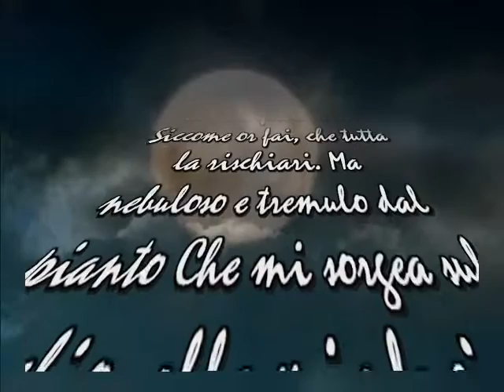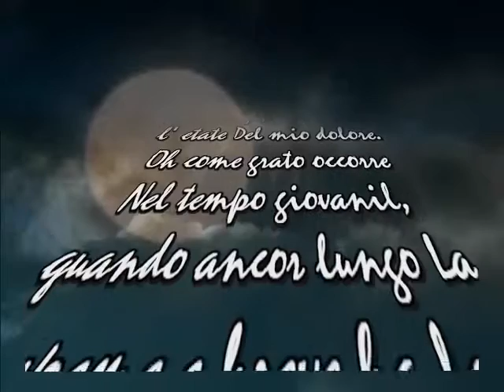1Giacomo Leopardi,Canti, Alla luna